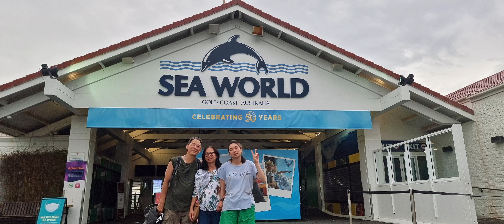Dolphin Show Sea World Gold Coast Queensland 2022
Dolphin Show Sea World Gold Coast Surfers Paradise Queensland 2022 Australia @goplaces1